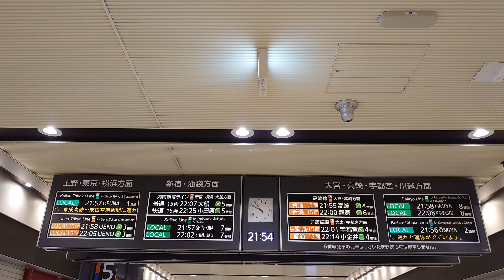【LCD】赤羽駅 コンコース 発車標（4K）